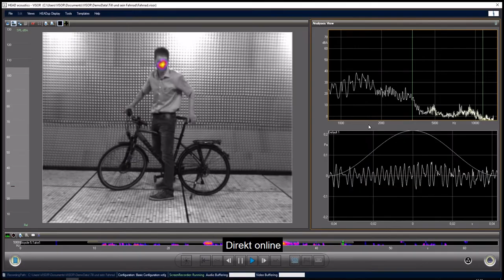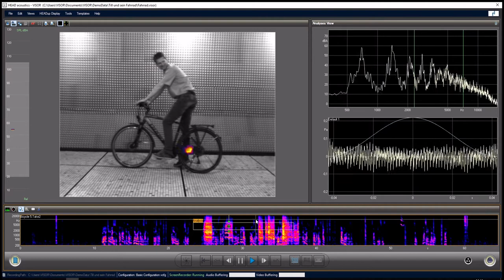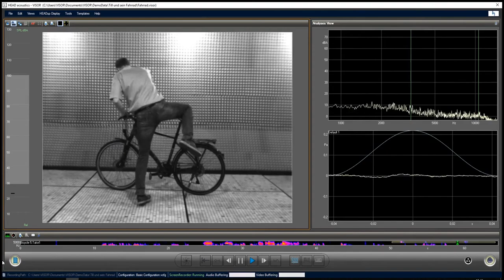Akustische Kamera analysiert Geräusche in Rekordzeit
Wie einfach und schnell man mit einem Akustik-Kamera System wie dem HEAD VISOR Geräusche lokalisieren und analysieren kann, wird vorgestellt. Das Knarzen und Quietschen der Bremse kann direkt online lokalisiert werden. Auch ist es in einem zweiten Schritt möglich, die durch den Slip-Stick Effekt angeregten Bauteile zu erkennen, die die lautesten Geräusche abstrahlen.